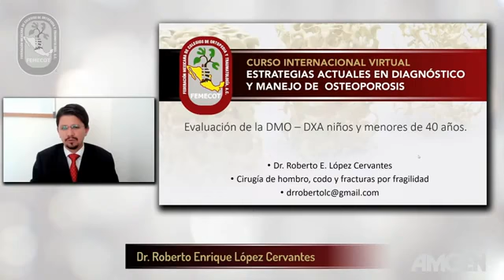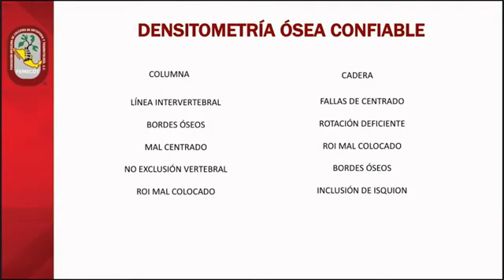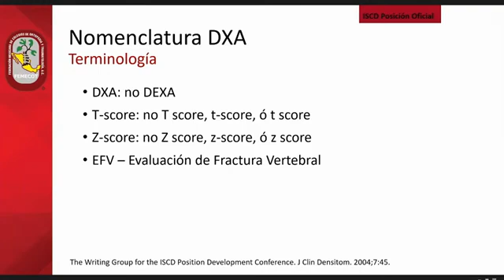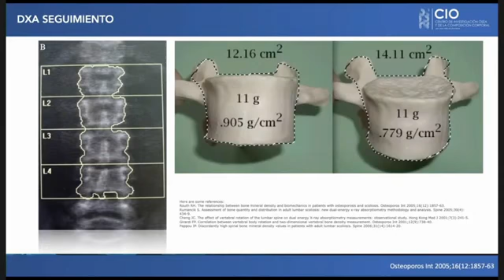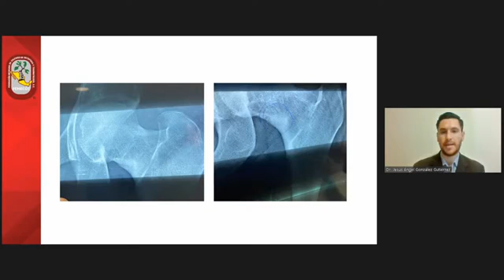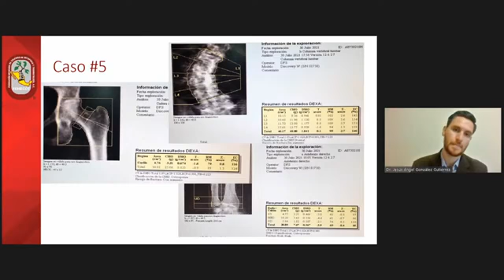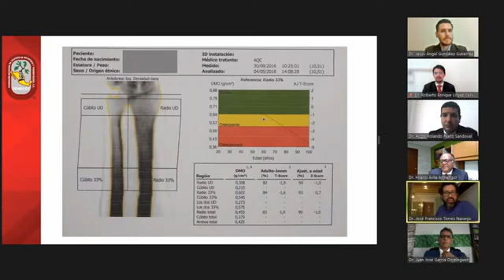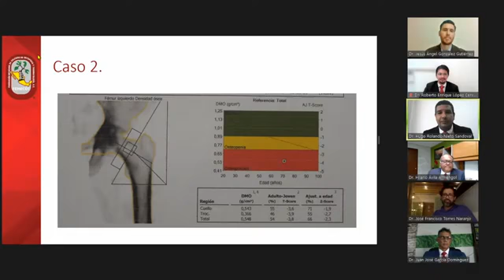Módulo 5: ABORDAJE DEL PACIENTE CON OSTEOPOROSIS